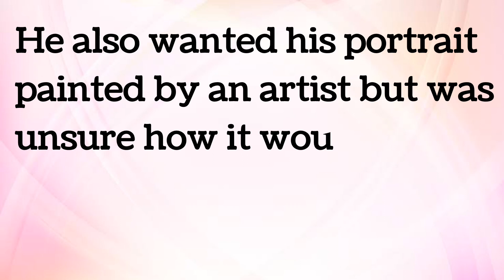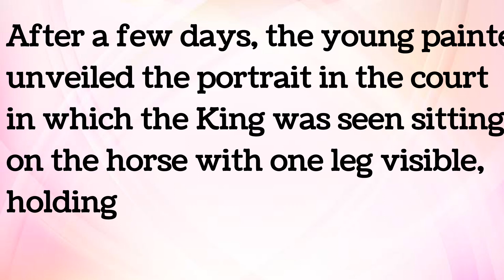The king's picture#Improve your English|Reading Listening and Practice| English for Beginners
The king pictures@EasyEnglish3124
STORY@EasyEnglish3124
reading @EasyEnglish3124
listen @EasyEnglish3124
The Fairy @EasyEnglish3124

The king pictures Improve your English | Reading Listening and Speaking Practice | English for Beginners | Level 1

Today's topic is The king pictures| With this we will be improving our English speaking. Listen carefully and repeat.

Learn English with "English Easy English". Learn English fast with English conversations, paragraph reading and fun exciting quizzes.

*Help to improve your pronounciation, fluency and vocabulary.

STORY@EasyEnglish3124
goodservants@EasyEnglish3124
reading @EasyEnglish3124
listen @EasyEnglish3124
The Fairy @EasyEnglish3124

goodservants Improve your English | Reading Listening and Speaking Practice | English for Beginners | Level 1

Today's topic is Village story| With this we will be improving our English speaking. Listen carefully and repeat.